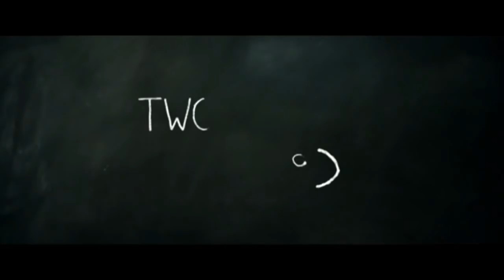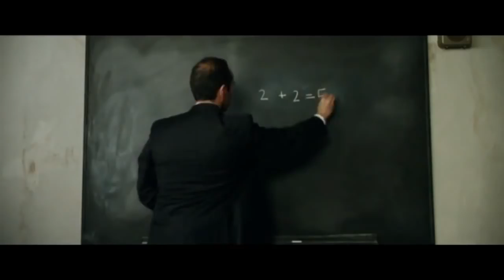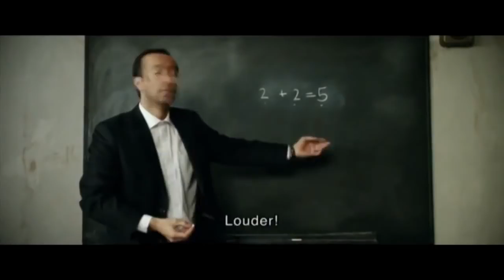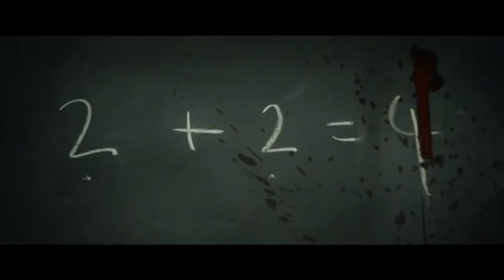2+2=5 | Two & Two - [MUST SEE] Nominated as Best Short Film, Bafta Film Awards, 2012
What happens when in an attempt to re-educate the masses everything you have been taught is proclaimed false and your whole universe of values crumbles violently before your eyes?

Director: Babak Anvari
Writers: Babak Anvari, Gavin Cullen
Stars: Bijan Daneshmand, Ravi Karimi, Pouyan Lotfi

Storyline
In a drab, anonymous gray school governed by a strict authoritarian regime, an apparently unremarkable day is turned on its head following a seemingly ridiculous announcement. Disbelieving at first, the all male, identically uniformed pupils are informed that what they had always been taught as fact is no longer true. When the incredulous students speak out, what initially seems laughably absurd becomes desperately real as they are forced to question how far they will go to stand up for their beliefs. Two & Two is an allegory for the absurdness of dictatorship and tyranny - and the resilience of the human spirit.

Language: Farsi